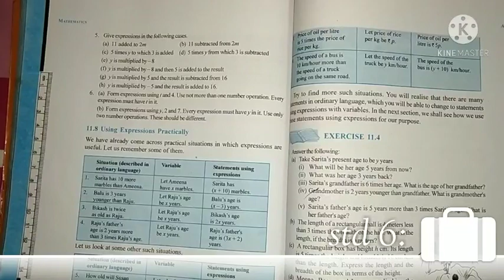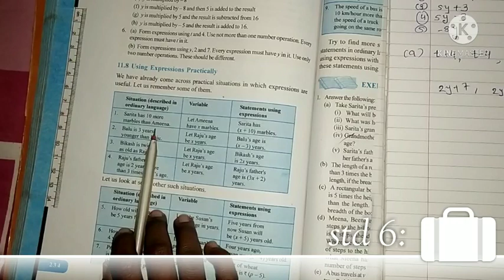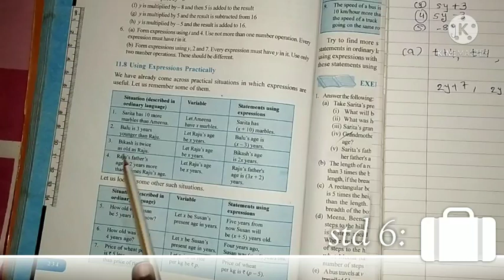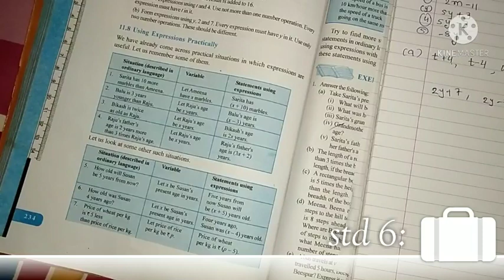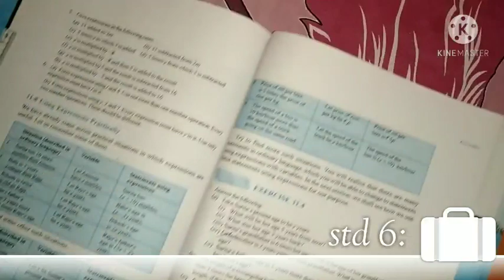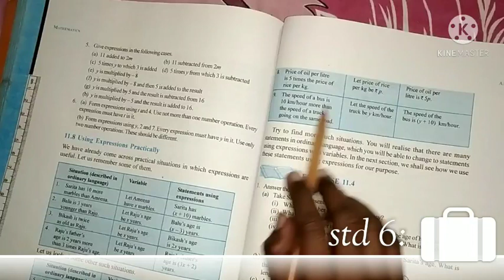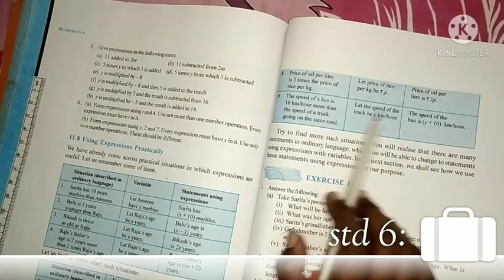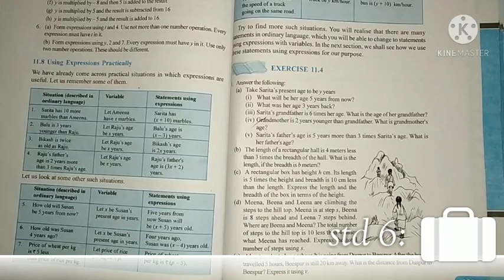std 6 em maths topic exercise 11.3 part 12 by Ankita dhimmar